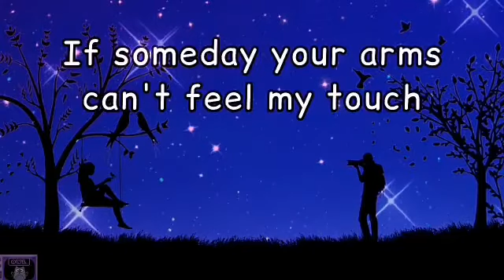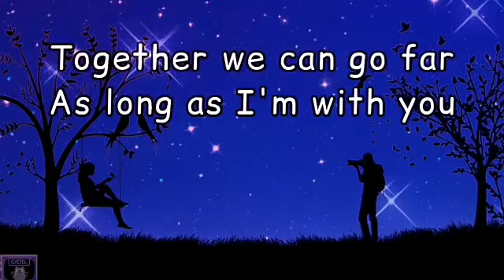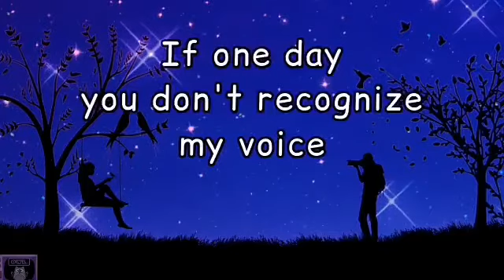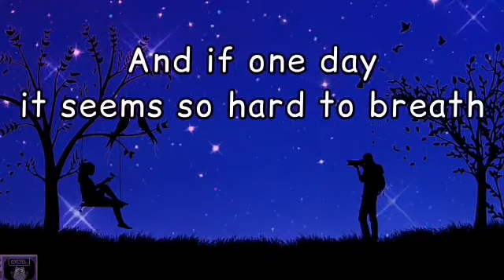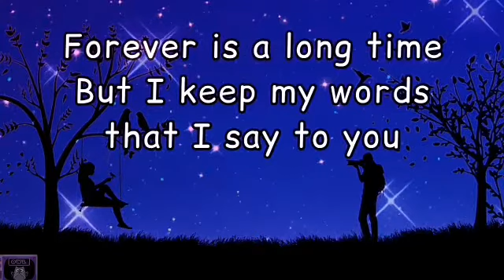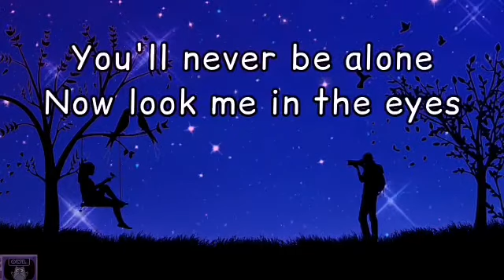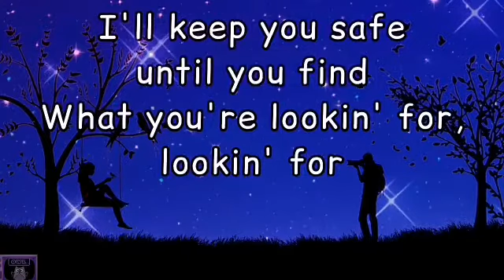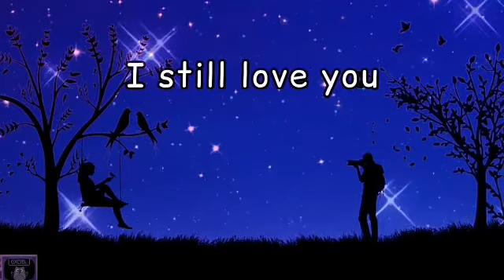I Still Love You | The Over Tunes Lyrics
Ctto:

The Over Tunes